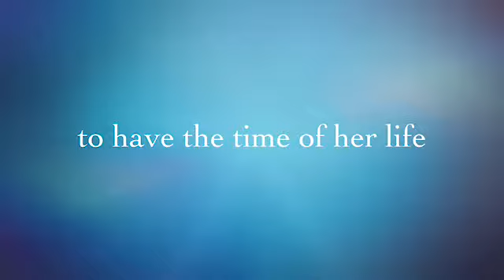Genesis Sorenki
Genesis Sorenki's  Birthday video